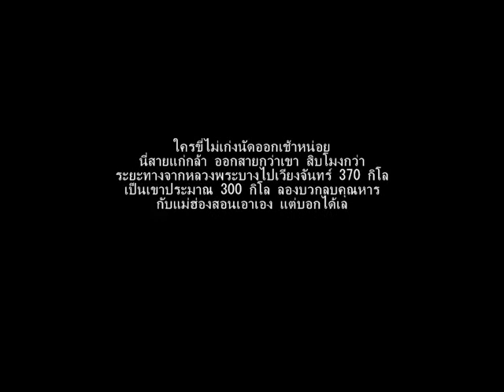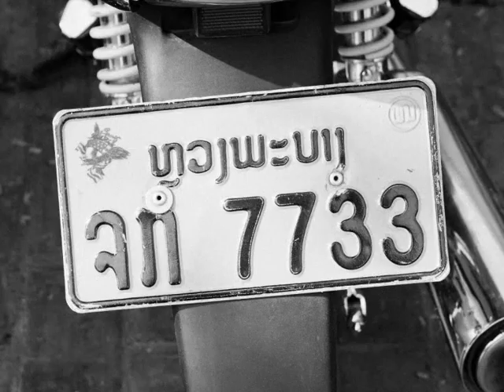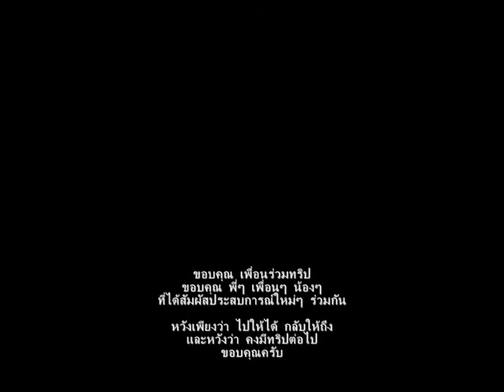ทริปหลวงพระบาง